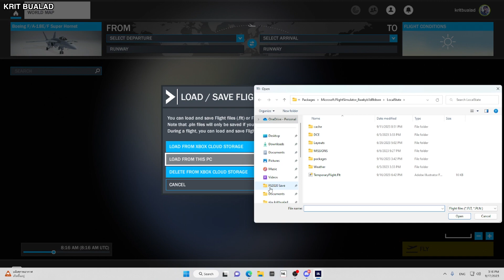MSFS | A320neo Nok Air | Ninoy Aquino Intl to Kalimarau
Microsoft Flight Simulator | Airbus A320neo Nok Air | Ninoy Aquino Intl to Kalimarau